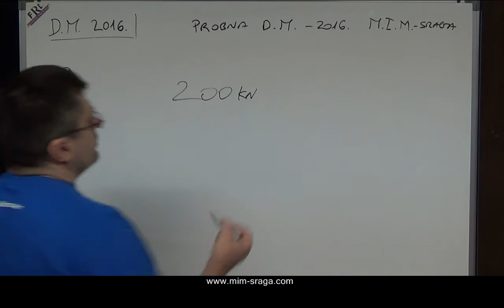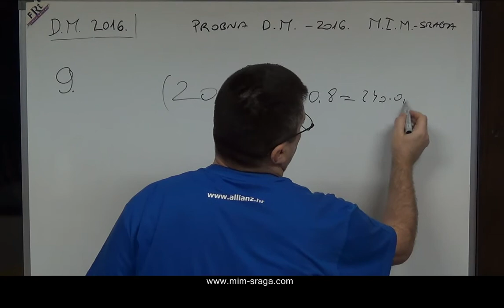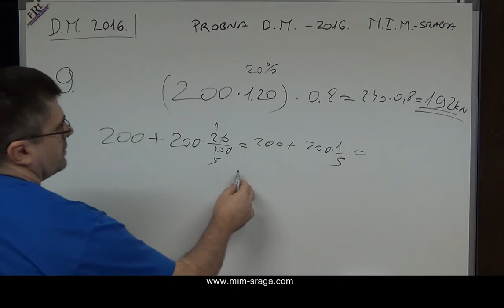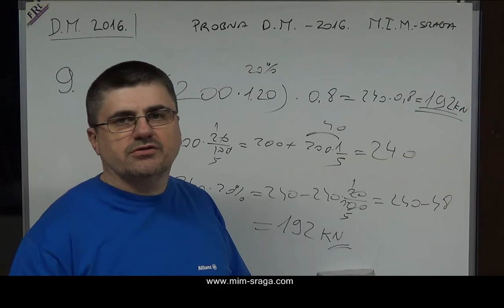zadatak br. 09. Državna matura matematika 2016. probna - Mladen Sraga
zbirke detaljno riješenih zadataka - priručnici za samostalno učenje